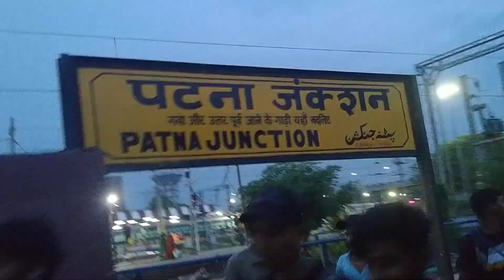AWGP@48th जुलाई२८@श्रावण मलमास१० पद्मिनी एकादशी@१४.५०pm खजुराहो@बागेश्वर धाम@१